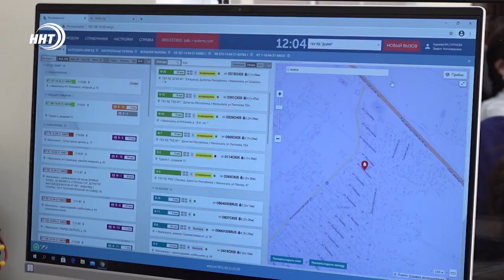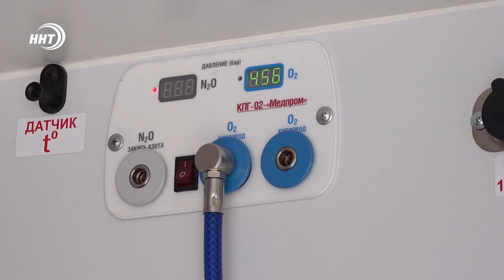В Дагестане фельдшер Марьян Гаджиева спасла жизнь шестимесячного малыша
В Дагестане фельдшер Скорой помощи спасла 6-ти месячного ребенка. Младенец был на грани смерти и уже не подавал признаков жизни. Отлаженные действия Марьян Гаджиевой вернули ребенка к жизни.

История об экстренном спасении малыша разлетелась по всей республики. Подробнее Карим Даниев